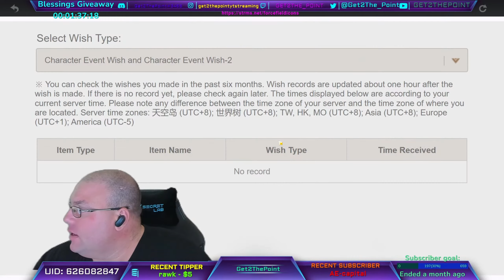EPIC WISHING/PULLING SESSION FOR KAZUHA! A Must See! My First Ever Edited Video! I Hope You Enjoy!!!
WISHING FOR KAZUHA! FINALLY, THE TIME HAS COME! LETS WISH!

Group 16

Blessings Of The Welkin Moon Giveaway every Saturday Morning at 11 AM Eastern Time! Simply come talk to me in chat, hang out with me on stream. Rest assured, I know all of us are in different time zones, If you are unable to be present at the time of the giveaway, I will post the winner in the comments section of the Giveaway Stream & Discord. I stream from 7:30-11:00 PM Eastern Time Monday-Friday. I do a Morning, Afternoon, & Night Stream on Saturdays & Sundays. I hope you feel welcomed & entertained when in the streams. We all have so much fun each stream, I am happy to have all of you. Let's grow together & become a True Gaming Community (Family).

This is my Discord Server if you would like to converse with me or the wonderful people who enjoy my content.

This is my TikTok if you want to see the Craziest Apartment Ever HAHA.

Page. Thank You So Much.